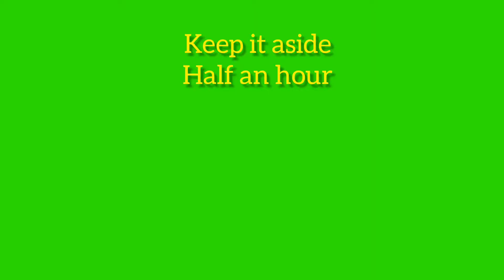Ravva dosa|Instant Ravva dosa|Restaurantstyle dosa|హోటల్లో తిన్నట్టు రుచిగా సులువుగా|sssthoughts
Suji 50grms
Maida(all purpose powder)100grms
Rice flour 250to350grms
Jeera
Salt for taste
¼spn oil for each dosa
Onion,g.chilli  ur choice

please follow my link